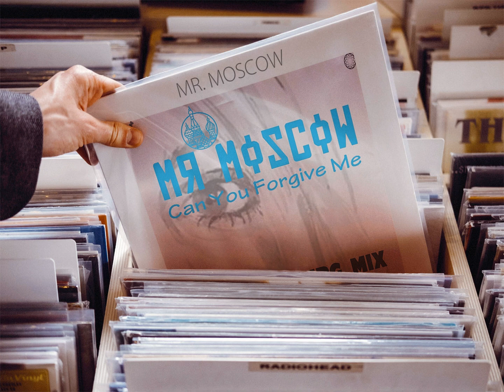Mr. Moscow - Can You Forgive Me (Extended NRG Mix) [♫ New Generation Italo Disco 2023 ♫]